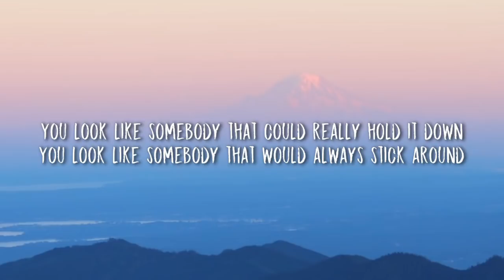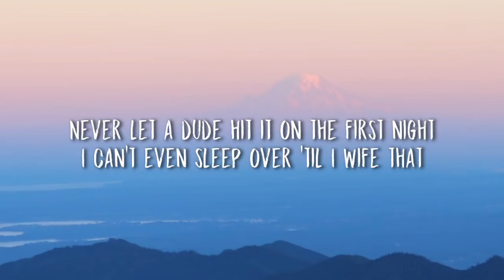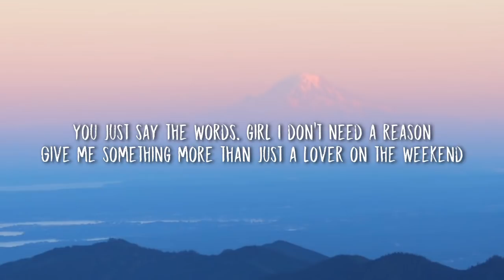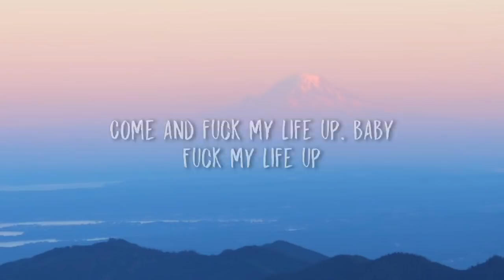Arizona Zervas - FML (Lyrics)